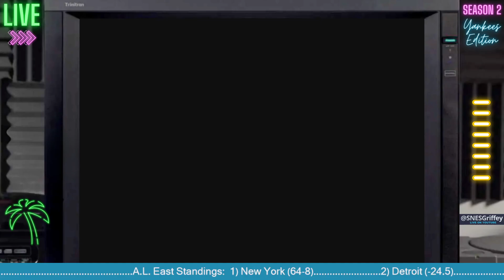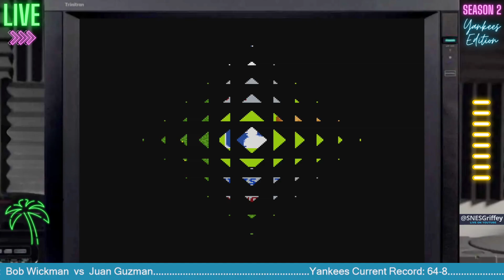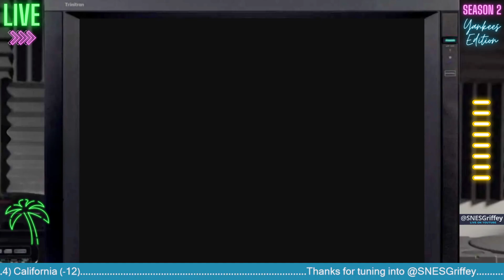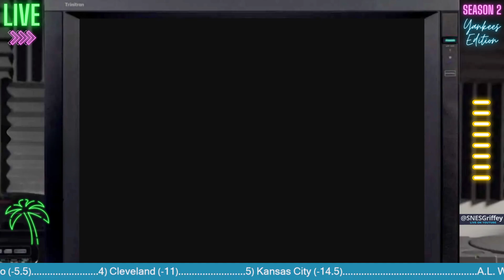New York Yankees @ Toronto Blue Jays (Game 73) - Ken Griffey Jr. Presents Major League Baseball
Ken Griffey Jr. Presents Major League Baseball

(Season 2) - New York Yankees